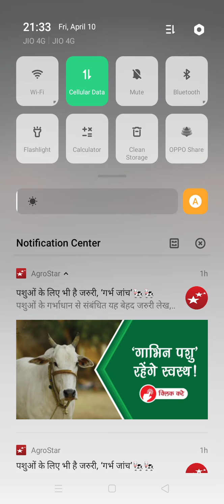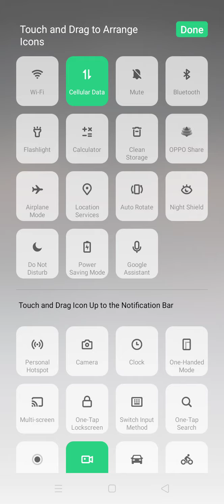P pagdi kaise bandhte hain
Sikho pagdi bandhn